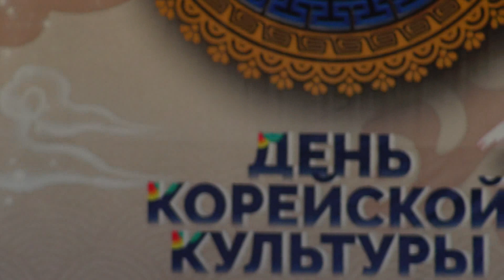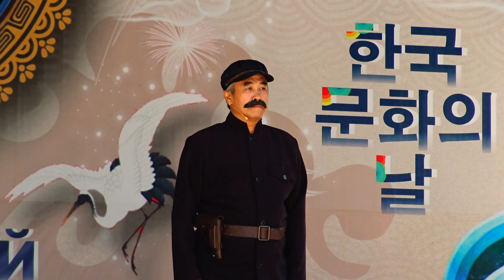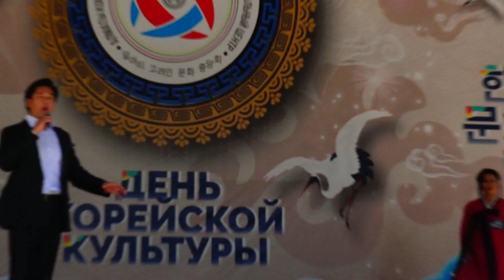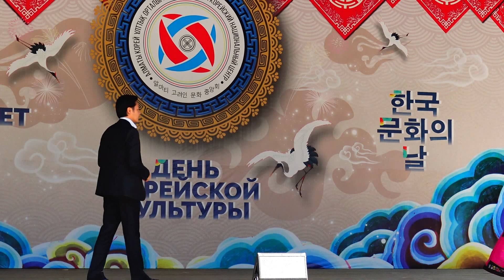ВЭКС. Концерт художественной самодеятельности в день корейской культуры.13.08.2022.Часть 2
VEKS. Amateur concert on the day of Korean culture.13.08.2022. Part 2